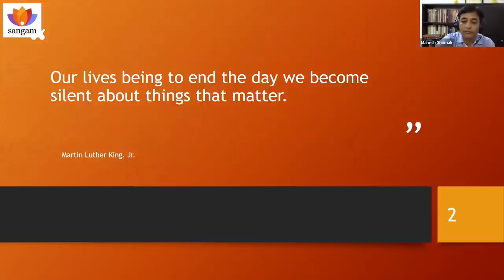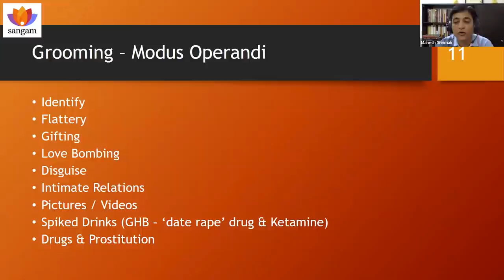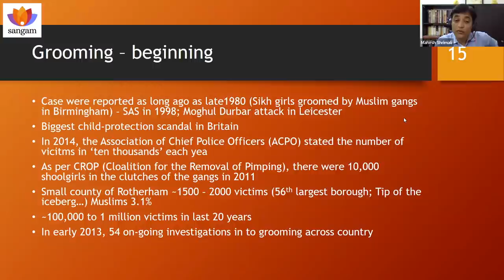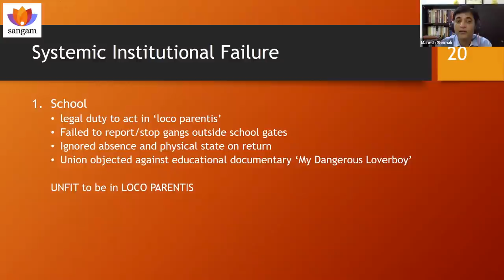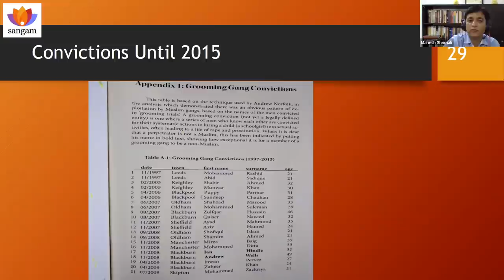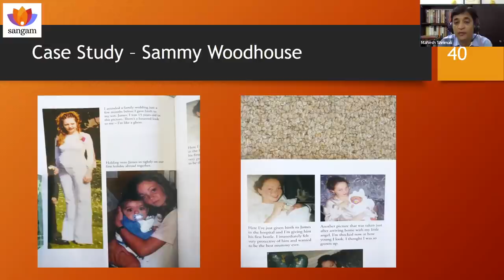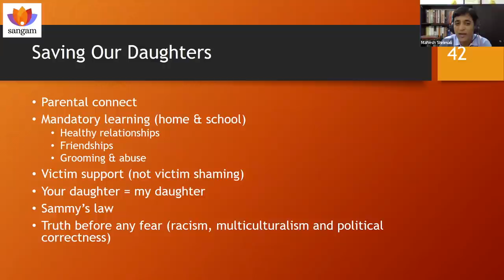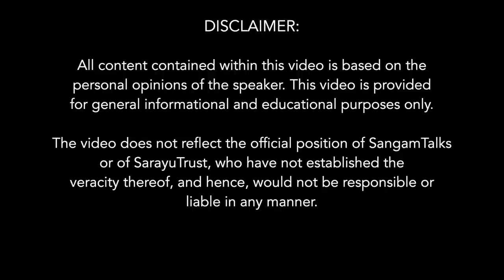Britain's Grooming Gang Scandal | Mahesh Shrimali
The Grooming Gang Scandal has its parallel in Indian society too which is 'Love Jihad'. Grooming is Britain's biggest Child Protection scandal in the last 100 years. Groups of well organised, highly motivated men of predominantly Pakistani heritage, groomed underage girls & sexually exploited/raped them for years with impunity as authorities in Britain deliberately ignored. How these gangs operate? What's their motivation? What price Britain paid for not acting on time? How multiculturalism and political correctness can put a nation on the path of cultural suicide?

Speaker: Mahesh is an IT professional, writer, orator, a world traveller who has experienced many cultures closely. An avid reader of history, he has done extensive research on grooming gang phenomena while living in the UK & helped build awareness on this sensitive issue.

Sub-Topics:
0:00 Power Statements
1:06 The Grooming Gang Scandal has its parallel in Indian society too which is 'Love Jihad'
 2:12 The gruesome rape and murder of 14 year old Charlene Downs - a victim of 'Grooming Gangs'
 8:12 What exactly is "Grooming"?
 11:26 Grooming - Modus Operandi
 19:17 Grooming gangs - Who are they?
 21:23 Initial grooming gangs in late 1980's targetted Sikh and Hindu girls
 26:32 List of towns impacted by Grooming gangs
 29:05 Prostitution at an Industrial scale is the business aspect of these Grooming gangs
 33:32 Systemic Institutional Failure to end Grooming gangs
 47:26 Predators all around
 48:56 Convictions till 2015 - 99% are Muslims from Pakistani heritage
 50:31 Political correctness, multiculturism and fear of racism of Britain's polity has led to its cultural suicide
 54:12 Abuse of the narrative of 'Racism' to shield the Muslim community
 55:50 Islamic Cultural values, or lack of it
 57:51 Case Study - Sammy Woodhouse
 1:02:18 How to Save our Daughters?
 1:04:10 Documentaries on Grooming gangs
 Q&A
 1:13:13 Why this soft word "Grooming"?
 1:14:42 Why do girls develop such vulerability towards such crimes? And why isn't it happening to the girls of the Muslim Community?
 1:18:07 Is it a surprise that the Muslim community does nothing about it?
 1:21:55 We need to know more about what Islam actually is?